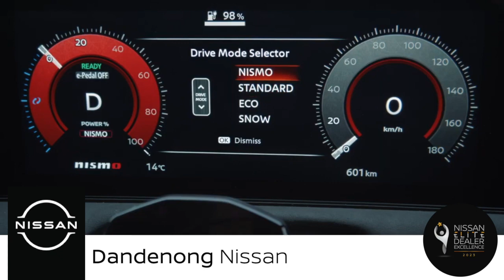Nissan unveils the Ariya NISMO in Japan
The Nissan Ariya NISMO is a futuristic EV crossover SUV that offers powerful acceleration, a spacious upgraded cabin and quiet operation.

Based on the Ariya e-4ORCE and featuring a dynamic new-generation EV NISMO design, the Ariya NISMO delivers greater confidence and peace of mind thanks to its extremely powerful yet smooth acceleration, exemplary handling and stellar aerodynamic performance — all brought about by NISMO’s exclusive tuning.